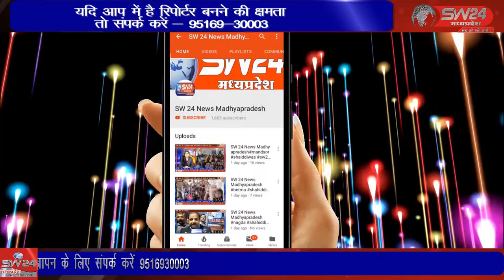SW 24 News Madhyapradesh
लिधौरा नगर परिषद वार्ड नंबर 10 में असामाजिक तत्व द्वारा दरवाजे के चबूतरे पर खड़ा नीम का पेड़ इलेक्ट्रिक मशीन से रात्रि में काटा गया जिससे वार्ड वासियों के मकान पर पेड़ गिर गया और अनहोनी होते होते बची। लिधौरा से शिवम गुप्ता की रिपोर्ट